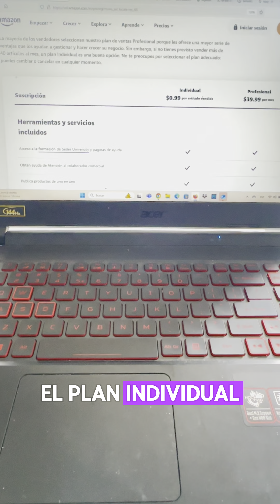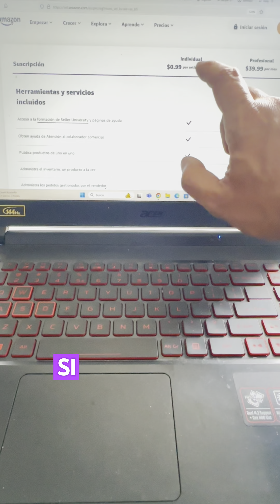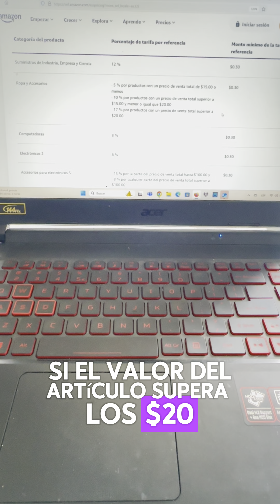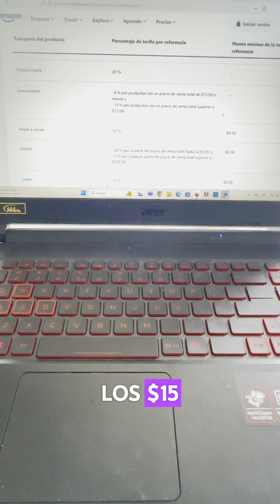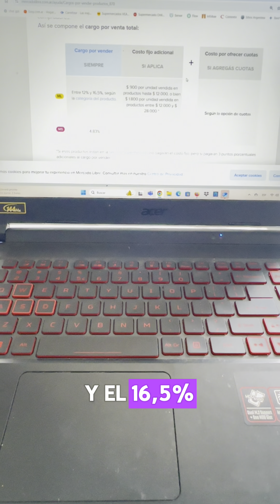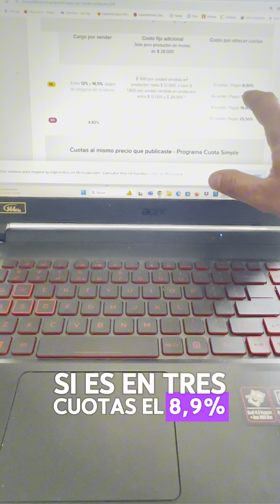Cuánto cuesta vender en Amazon y cuánto en MercadoLibre?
Te cuento cuánto cuesta vender en Amazon y cuál es el costo de venta en MercadoLibre